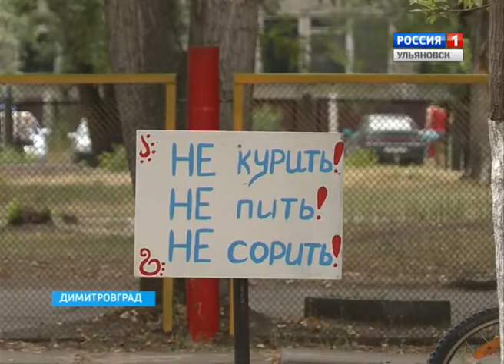Самый благоустроенный двор Димитровграда